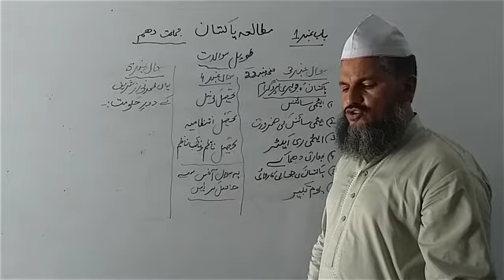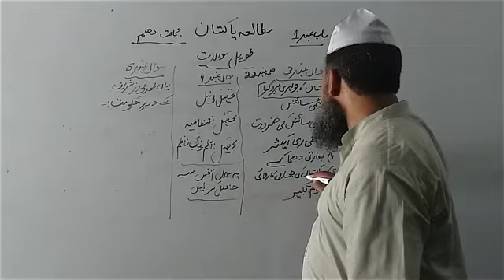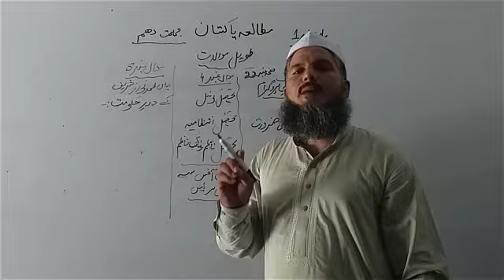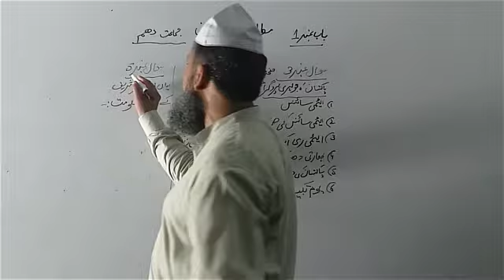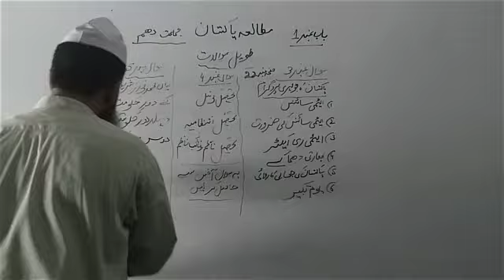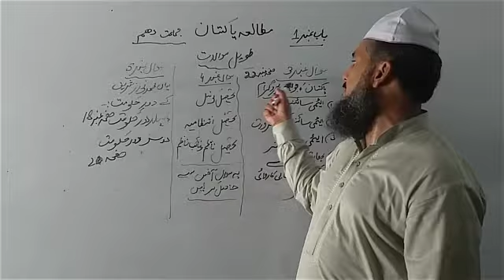10th Pak Study|Lec 03|Sir Qari Muhammad Rafiq Rehan|CPS Lalamusa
Welcome Students:
In this Series ,We Studied About the history of Pakistan.
@CPS Lalamusa